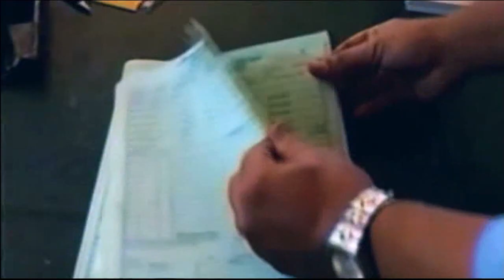Who Killed Jeffrey Epstein on QUEST RED --- QUEST RED TV UK